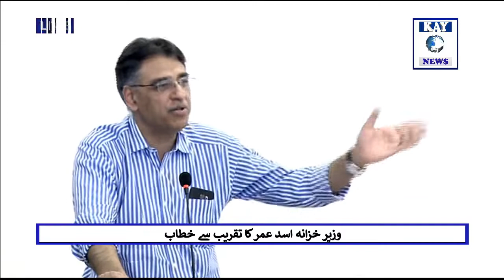Finance minister Asad Umar's speech at an event 12-01-2019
kaynews delivers the Latest Updates, Headlines, Breaking News and Information on the latest top stories from Pakistan and around the World. (weather, business, politics and more)

PAKISTAN'S FIRST IP NEWS NETWORK